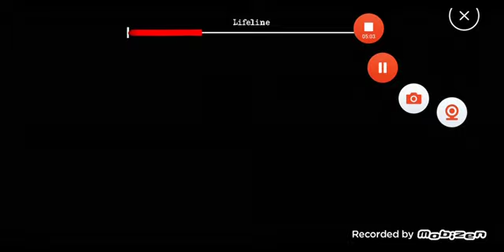the twins normal mode (bob and buck)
your didn't fight a escaping a door